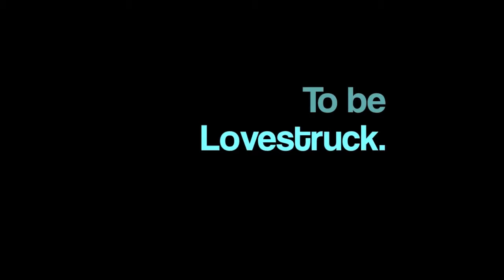VEDA 4,16,11 TGI Fridays